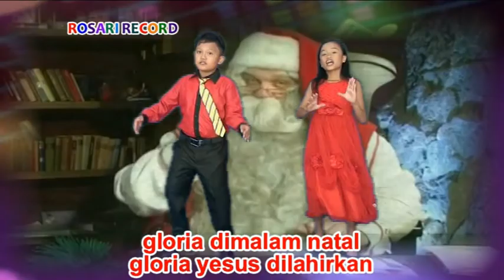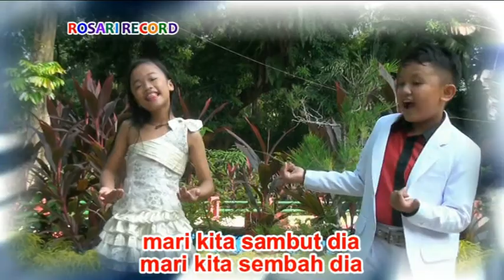Duet Dhea & Stephen - MARI SAMBUT DIA | Lagu Natal Official Music & Video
MARI SAMBUT DIA

Gloria Puji Nama Tuhan
Gloria Bernyanyi Bersama
Gloria Dimalam Natal
Gloria Yesus Dilahirkan

Reff
Mari Kita Sambut Dia
Mari Kita Sembah Dia
Mari Kita Rayakan
Kelahiran Yesus Kedunia